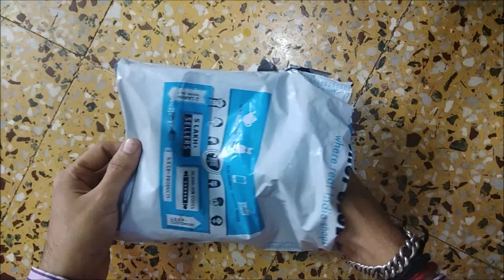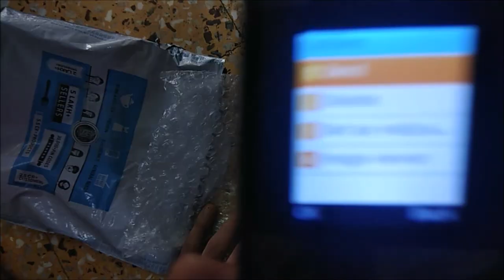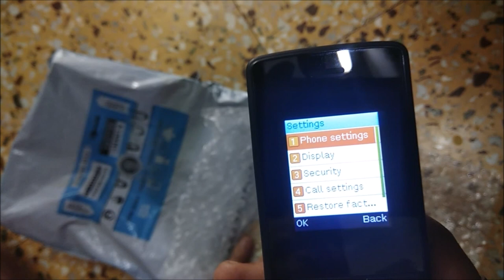Unboxing: I Kall K24 (Dual Sim, 1.8Inch, FM, Bluetooth) Multimedia Mobile Phone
Unboxing: I Kall K24 (Dual Sim, 1.8Inch, FM, Bluetooth) Multimedia Mobile Phone | No Vibration !!

Display Size:  1.8 inches (4.57 cm)
SIM Type:   Dual Sim
Network Type:   2G
Battery Capacity:   800mAh
Box Contents:   User Manual, Handset, Battery, Charger